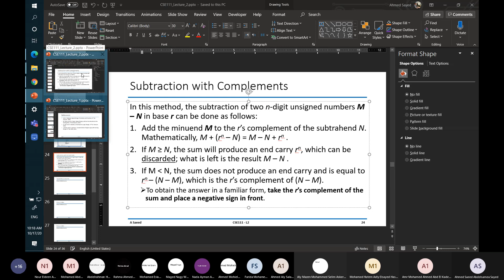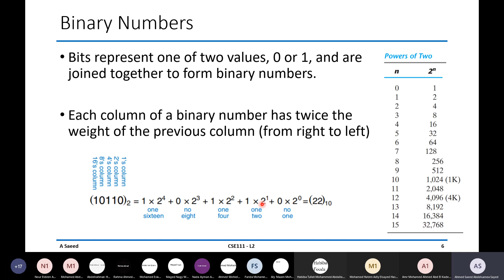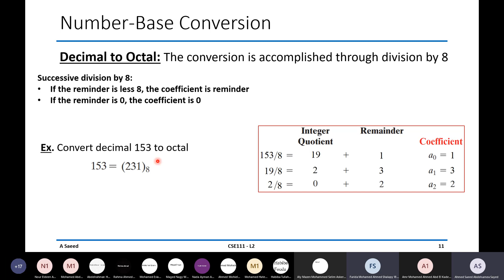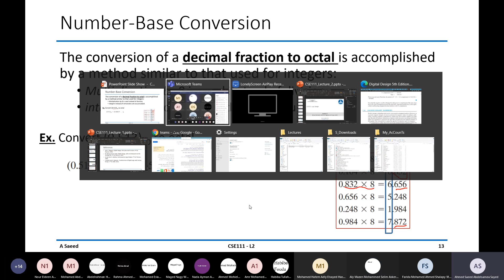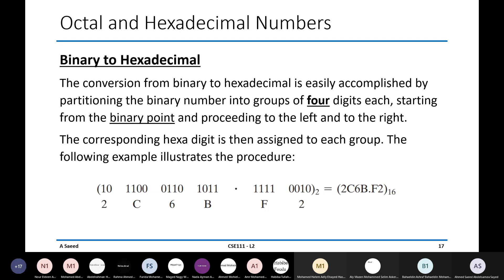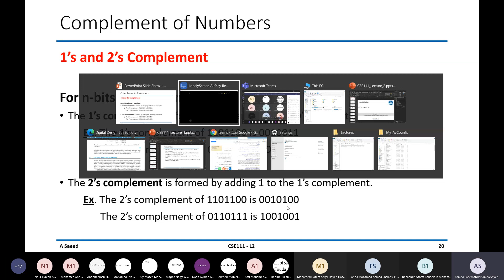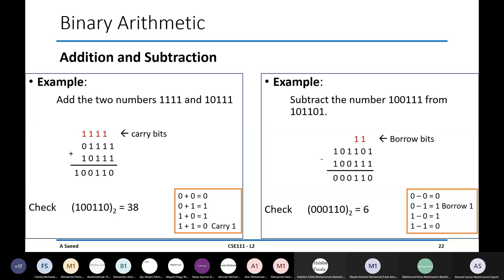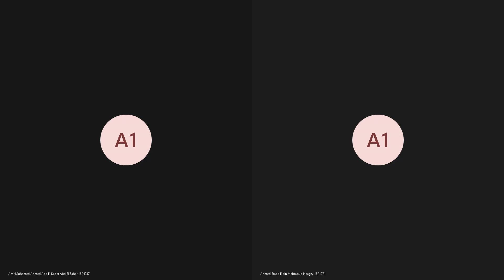Logic Design(CSE111): Lecture1 pt2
-Conversion between binary and decimal and hexadecimal and octal we 7agat zy keda
-1's and 2's complement and how they are related to subtraction(explained in a logical manner)

Have fun